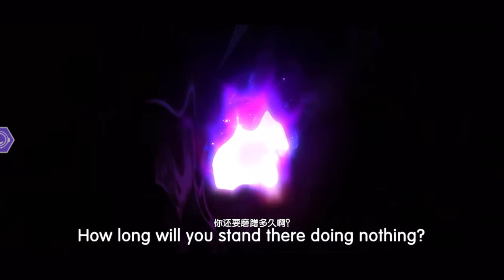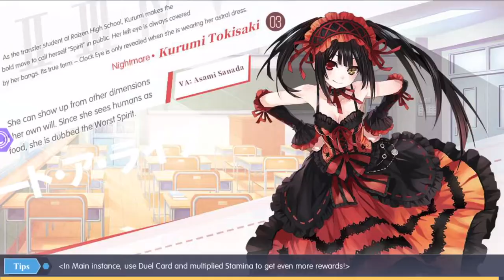Date-A-Live Spirit Pledge Part 4